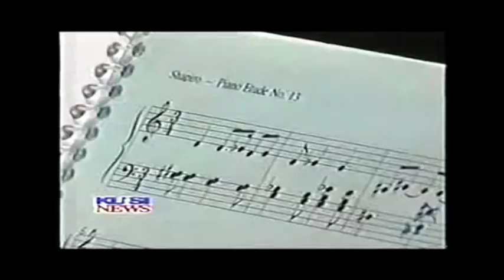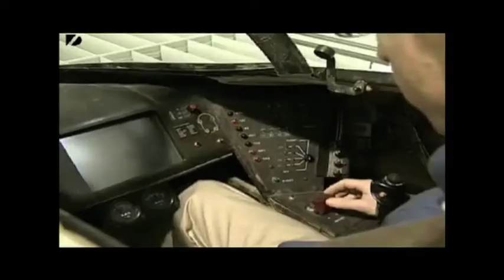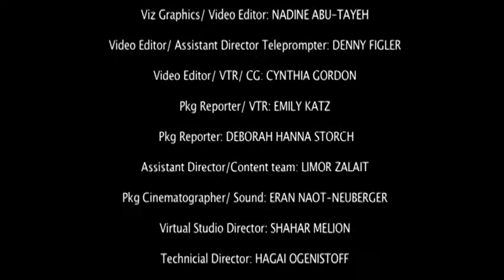Leadel 7 Show 2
A production of a project of The European Jewish Congress and made possibe thanks to its President Moshe Kantor.

Welcome to the second Leadel 7, your weekly Webisode providing the best online features regarding Jewish issues on the web.

This week's lineup brings you spotlights on the following items:
1. Entertainment: Twitterleh - Twitter for Jewish Mothers!
2. Culture:  Andrew Shapiro, and his classical twist to McDonalds
3. Politics: Controvertial Fashion Shoot @ HEEB Magazine
4. Technology: A Hovercraft? Behold, X-Hawk's Hover Car!
5. Guest Interview: Jeremy Hulsh of Oleh Records
6. IDC Package: Media Innovation Lab with Oren Zuckerman
7. Leadel: Swedish Comedians - Jewish Stand-up Comedy